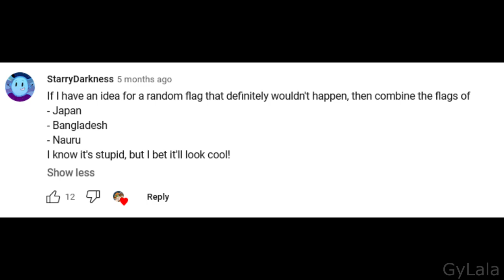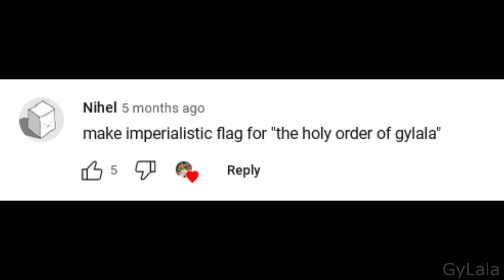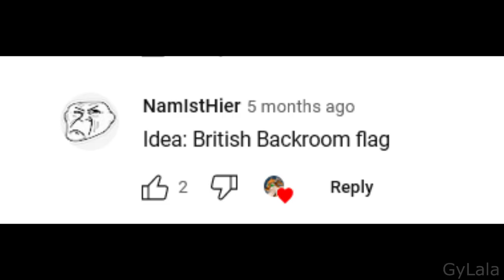Funny and Stupid Flags 3 (UK with Backroom?) by GyLala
Funny and Stupid Idea Comments Flags 3